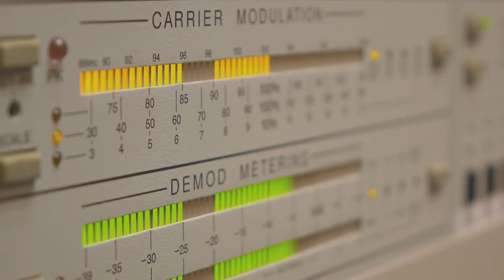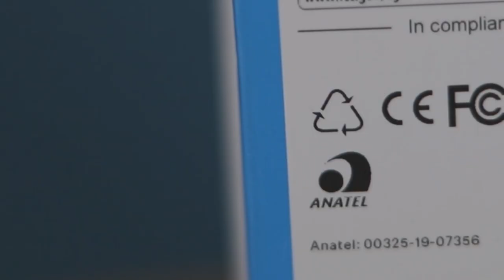Melhor microfone sem fio para Youtube, produção de vídeo, cinema (Sennheiser AVX) ME2 TÉCNICO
Neste vídeo, fazemos uma observação  ao sistema de lapela digital sem fio Sennheiser AVX-ME2. Os  microfones Lav é realmente impressionante quanto a qualidade deste conjunto de microfones. Da qualidade de construção à qualidade de som, este microfone é fantástico.
Para obter mais informações sobre este conjunto de microfone e fotos, verifique os vídeos anteriores.